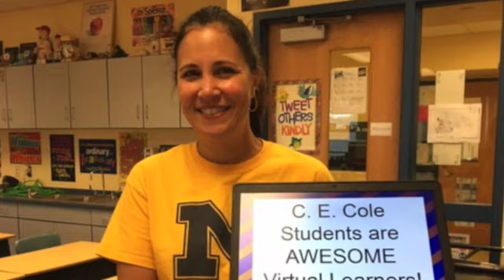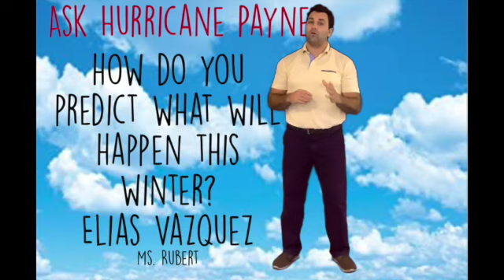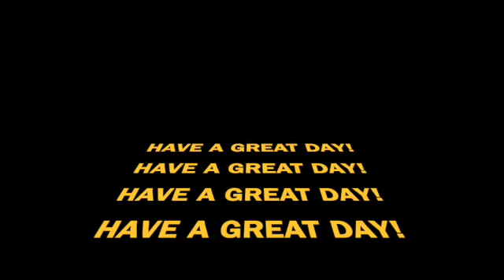November 6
This video is about November 6